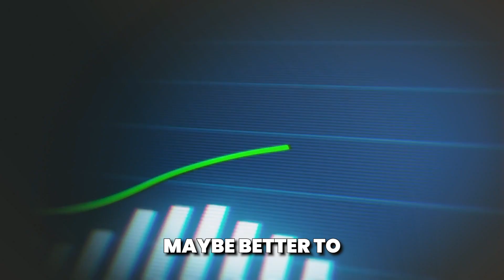Badass Blankets for Home and Lifestyle Influencers | Cornelis Clement - Badass Blankets #48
In today's podcast Brett Owens, CEO of Afluencer, talks with Cornelis Clement, CEO at Badass Blankets, about how he launched his brand, margins on different type of the products, working across different platforms, and how he utilized influencer marketing and affiliate marketing.

If you are looking to Grow Your Business With Influencer Marketing join Afluencer

        ⇨  We Connect Influencers with Great Merchants  ⇦
Influencers: We help you find awesome merchants with unique products to partner with. The best influencer programs can provide great ways to monetize your social media following, content, and business.
Merchants: Launch and scale your influencer marketing efforts with our A-List influencer partners. Let us write up and feature your influencer program.

00:00 - Highlights!
00:47-  Cornelis Introduction!
01:58 - Art On The Blankets!
02:46 - Margin On Different Products!
03:19 - Working On Different Platforms!
04:01 - Starting With Affiliate Program!
06:08 - Opportunity For Influencers!
07:06 - What Type Of Influencers Cornelis Is Looking For?
08:06 - Connect With Badass Blankets!